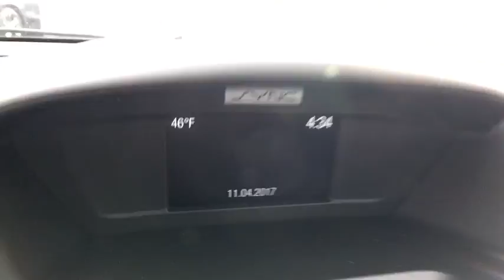2018 Ford Escape Chantilly, Leesburg, Sterling, Manassas, Warrenton, VA 80285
2018 Ford Escape SE 4WD. 28/22 Highway/City MPG Ted Britt Ford #1 Ford Dealer on the East Coast!